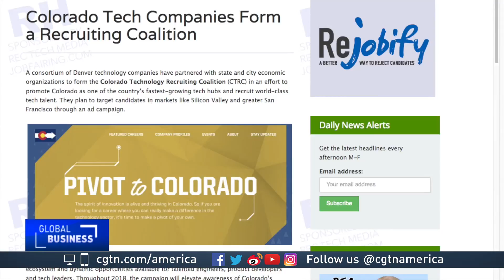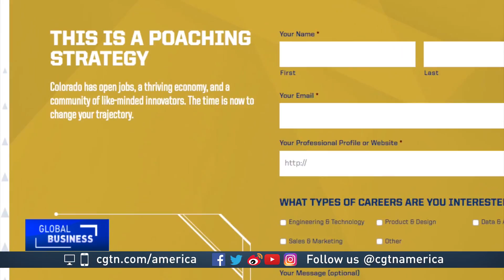Colorado woos tech workers from Silicon Valley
Denver is trying to recruit workers from Silicon Valley to build up its own technology industry. CGTN's Hendrik Sybtandy reports.